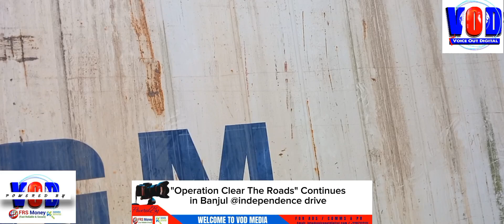"Take The Dead Bodies to Your Home" Operation Clear The Roads